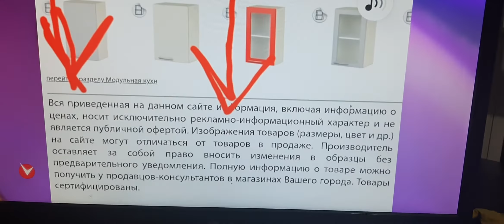ами буфет и сыр